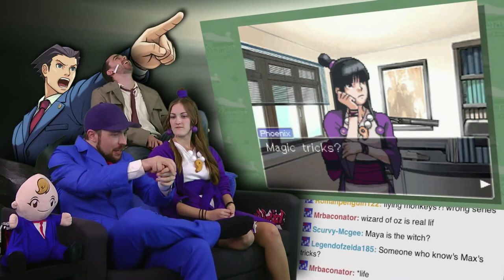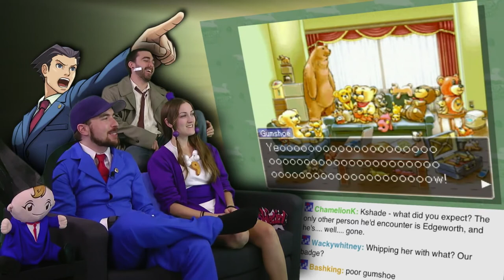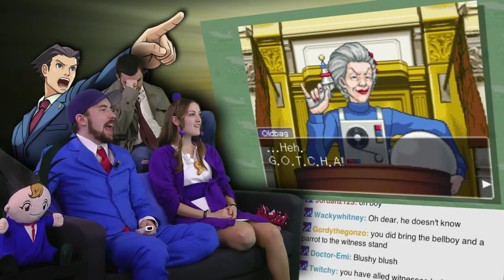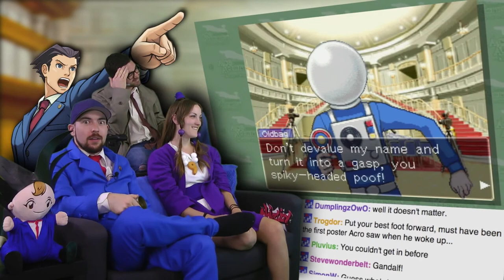FarFromSubtle | The Best of Phoenix Wright Ace Attorney: Justice for All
With Fraser raging about so much logic in this game, I'm shocked that he didn't rage about the cloak snagging onto the statue like literally everyone else did.

Chapters:
0:00 - The Lost Turnabout
6:27 - Reunion, and Turnabout
20:44 - Turnabout Big Top
34:42 - Farewell, My Turnabout